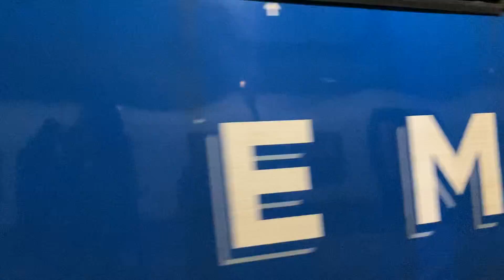Hanson’s class 50+ 43s at Eastleigh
Hanson’s class 50 008 “thunderer” hammers it through Eastleigh with ex EMR class 43 467+ Ex LNER/EMR 43 308+296 and Ex EMR 43 432 all for Hanson’s and Rail Adventre from Wembley TMD-Eastleigh Works